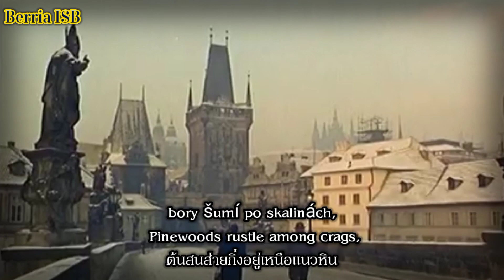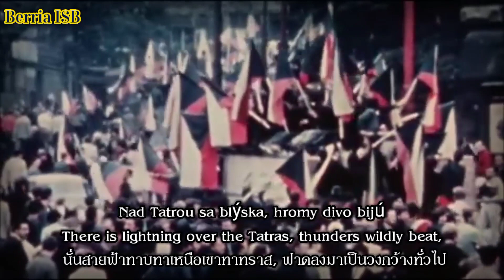| Kde domov můj & Nad Tatrou sa blýska | National Anthem of Czechoslovakia (1918-1992)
หากผิดพลาดประการใดขออภัยมา ณ ที่นี้และไม่ได้มีเจตนาจะสร้างความขัดแย้งหรือบิดเบือนประวัติศาสตร์ แต่อย่างใด

If there is any mistake, please come here and it is not intended to create conflicts or distort history in any way.

Čeština
Kde domov můj je původně píseň o dvou slokách, složená pro postavu slepého houslisty v divadelní hře Josefa Kajetána Tyla Fidlovačka aneb Žádný hněv a žádná rvačka z roku 1834. Píseň brzy zlidověla a stala se českou vlasteneckou hymnou, poté se její první sloka stala českou částí československé státní hymny, v níž byla následována první slokou nynější hymny slovenské (Nad Tatrou sa blýska), a poté samostatně hymnou České republiky. Již od 19. století k písni vznikalo také množství nejrůznějších doplňků i parafrází.

English
The piece was written as a part of the incidental music to the comedy Fidlovačka aneb Žádný hněv a žádná rvačka (Fidlovačka, or No Anger and No Brawl). It was first performed by Karel Strakatý at the Estates Theatre in Prague on 21 December 1834. The original song consists of two verses (see below). Although J. K. Tyl is said to have considered leaving the song out of the play, not convinced of its quality, it soon became very popular among Czechs and was accepted as an informal anthem of a nation seeking to revive its identity within the Habsburg monarchy.

Soon after Czechoslovakia was formed in 1918, the first verse of the song became the Czech part of the national anthem, followed by the first verse of the Slovak song "Nad Tatrou sa blýska". The songs reflected the two nations' concerns in the 19th century when they were confronted with the already fervent national-ethnic activism of the Germans and the Hungarians, their fellow ethnic groups in the Habsburg Monarchy. Because of the linguistic and ethnic diversity of the First Republic, official translations were made into Hungarian and German as well.

With the split of Czechoslovakia in 1993, the Czechoslovak anthem was divided as well. While Slovakia extended its anthem by adding a second verse, the Czech Republic's national anthem was adopted unextended, in its single-verse version.

ไทย
เพลงชาติเชโกสโลวาเกีย (เช็ก: Československá hymna ประกาศใช้อย่างเป็นทางการเมื่อ พ.ศ. 2461 ภายหลังจากสิ้นสุดสงครามโลกครั้งที่ 1 ประเทศเชโกสโลวาเกียได้รับการสถาปนา โดยได้นำเนื้อร้องบทแรกของเพลงคเด โดโมฟ มูย? และ นาดทาโทรซาบลีซกา (สาธารณรัฐสโลวัก) รวมเป็นเพลงเดียวกัน ในดินแดนเช็กนั้น มีกลุ่มชาติพันธุ์เยอรมัน และ ฮังการี โดยได้แปลเนื้อร้องเป็น ภาษาฮังการี และ เยอรมัน.

หากต้องการแนะนำคลิปแบบไหนให้พวกเราได้ทำในอนาคตให้คอมเม้นมาใต้ล่างวิดีโอได้เลย และอย่าลืมกด ไลค์ แชร์ และติดตามเพื่อเป็นกำลังใจให้ช่องเราทำคลิปต่อไปด้วยนะครับ

If you want to suggest any kind of Video for us to do in the future, leave a comment under the Video and don't forget to press like, share and follow to encourage our channel to make the next Video.

Thank!^^

Oh and this is the last video of 2022 and I wish everyone who came to watch the video happy.  And continue to live with hope in 2023. I wish everyone a life of hope, happiness and good health forever!